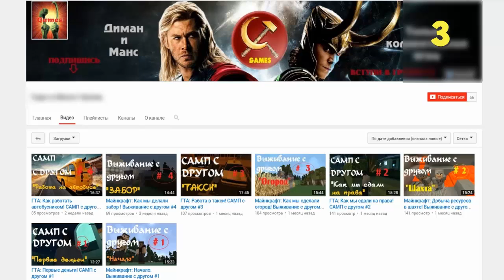ПОКЕМОНЫ В МАЙНКРАФТ | MINECRAFT: PIXELMON - СЕРИЯ 85 (ПИКСЕЛЬМОН ВЫЖИВАНИЕ)